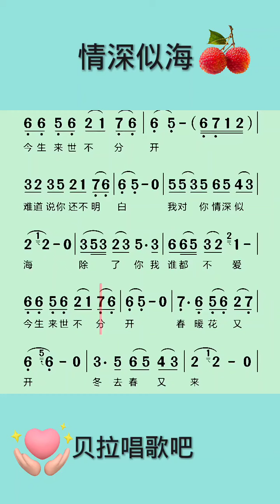情深似海，有声简谱，“你怎么就不能明白，我对你情深似海，除了你我谁都不爱”